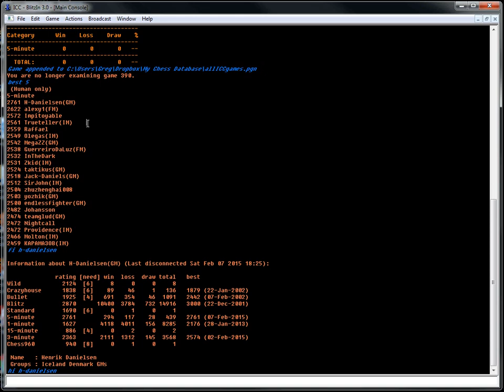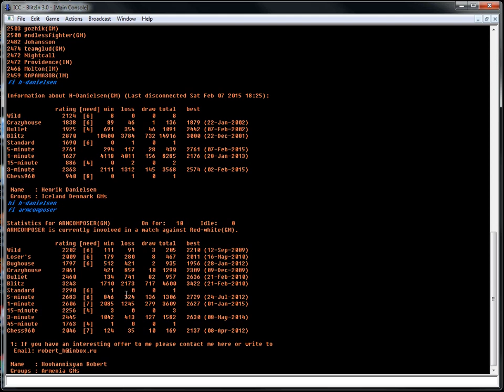5 minute chess #296: IM Greg Shahade vs GM Robert Hovhannisyan